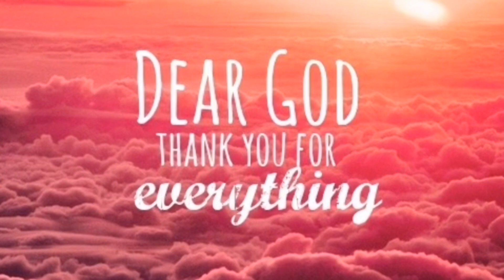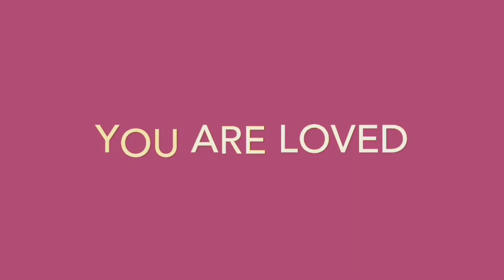BATH AND BODY WORKS FREE CANDLE BATHANDBODYWORKS SALE INFO BATHANDBODYWORKS SUMMER 2023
BATH AND BODY WORKS SPARKLING ORANGE SPRITZ BATHANDBODYWORKS POOLSIDE CABANA BATHANDBODYWORKS FIRECRACKER POP GINGHAM GORGEOUS BATHANDBODYWORKS SUMMER 2023 bathandbodyworks sweet petal pound cake bathandbodyworks iced lemon pound cake IN A PREVIOUS VIDEO I SHARED Bath and body works GINGHAM FRESH Bath and body works GINGHAM VIBRANT BODYCARE for Spring 2023. In this Bath and body works video I share what is new in the land of Bath and Body Works. A new Spring BODY CARE GIFT SET and GINGHAM BAG. I love Easter at Bath and Body Works they have the cutest stuff. I also share a new spring POCKETBAC HOLDERS.